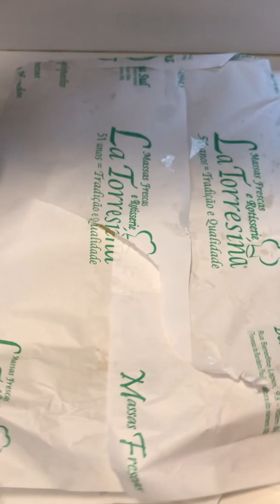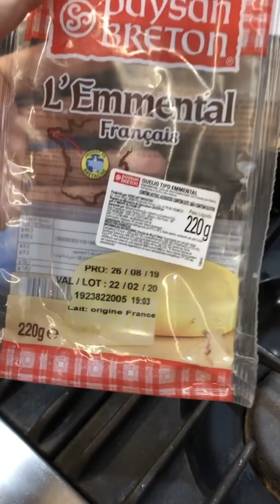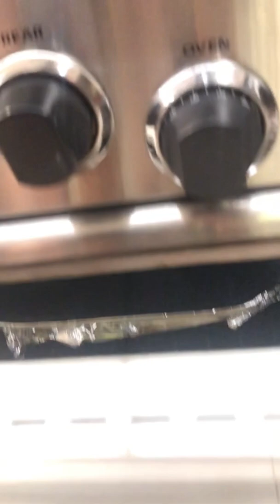Lasanha de Frango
Lasanha de frango, dia a dia saboroso😋 PASSO A PASSO acima☝ nos destaques @latorresinabeneditolapin93
Ingredientes para 8 pessoas:
🔸 500g massa de lasanha fresca pré cozida
🔸 1kg peito de frango
🔸 4 xícaras leite
🔸 2 xícaras caldo de frango
🔸 2 folhas de louro
🔸 4 ramos tomilho fresco
🔸 sal e pimenta a gosto
🔸 750g cogumelos de Paris
🔸 3 colheres sopa de manteiga p fritar os cogumelos e azeite a gosto
🔸 70g manteiga
🔸 2 dentes de alho picados
🔸 1 xícara farinha de trigo
🔸 500ml creme de leite fresco
🔸 2 xícaras de queijo emmenthal ralado (pode ser gouda, gruyère,...)
🔸 1 xícara queijo mussarela ralada
🔹 Colocar em uma panela o leite, caldo de frango, tomilho, louro, sal e pimenta. Assim que ferver, abaixar o fogo e colocar os peitos de frango. Deixar cozinhando por 15 minutos em fogo baixo. 🔹 Lavar, secar e partir os cogumelos em quatro. Esquentar bem uma frigideira e colocar um fio de azeite e uma colher de manteiga. Ir fritando os cogumelos aos poucos em fogo alto, sem parar de mexer até dourar todos. Reservar.
🔹 Retirar os peitos e desfiá-los. Coar o caldo e reservar.
🔹 Colocar em outra panela a manteiga, o alho e assim que o alho começar a dourar colocar a farinha de trigo e mexer por 2 minutos. Ir adicionando aos poucos o caldo coado e mexendo vigorosamente com um fouet até virar um creme e ferver. Abaixar o fogo e adicionar o emmenthal ralado. Mexer por 3 minutos. Colocar sal e pimenta reino a gosto.
🔹Adicionar o frango desfiado e os cogumelos fritos. Mexer. Adicionar o creme de leite fresco e mexer. Checar o sal/pimenta.
🔹 Montar a lasanha colocando um pouco do creme com frango e cogumelos em baixo, adicionar a primeira camada de massa, mais creme de frango, mais massa e na última camada colocar a mussarela ralada por cima do creme de frango.
🔹 Levar ao forno pré aquecido a 180C graus coberto com papel alumínio por 20 minutos. Retirar o papel alumínio e deixar até dourar (15 minutos). Servir imediatamente.